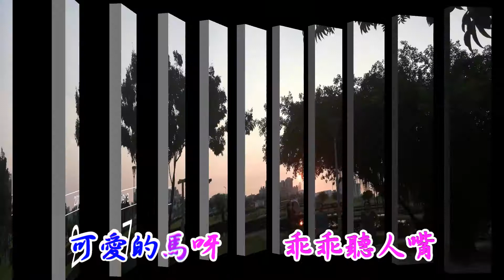可愛的馬 天晴了運動去